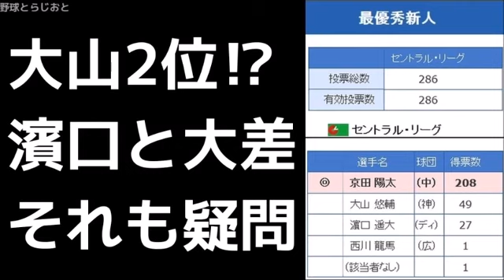山崎武司「大山の2位も濱口と大差付いたのも疑問」 新人王の記者投票について 京田 中日 プロ野球 2017年11月21日